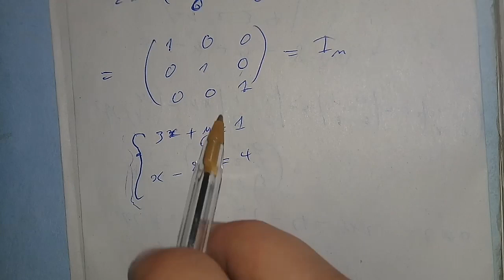résumé de matrice smpc s2 algebre partie 5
résumé de matrice
هذا اهر فيديوا حول matrice و الذي اتمم فيه خطوات ايجاد inverse de la matrice A حيث اقوم بالبرهنة على ان النتيجة التي عثرنا عليها سابقا صحيحة و اترك لكم متعة المشاهدة

اما بالنسبة للروابط ⚠⚠⚠⚠⚠
تجدونها كلها من هنا :

كذالك لا تنسى دعمي بالاشتراك في القناة❣❣❣
✔✔✔اطمح ان اصل الى 1000 مشترك ✔✔✔